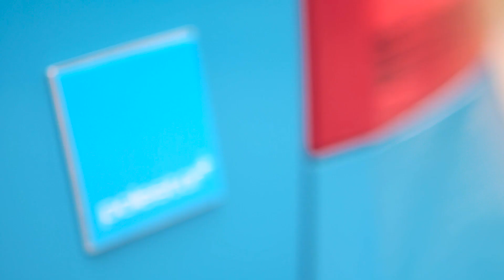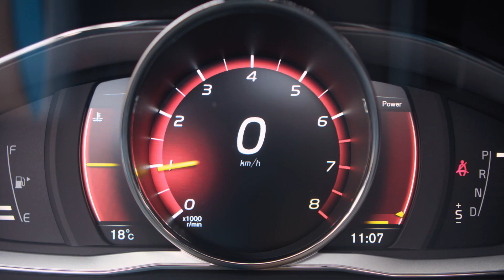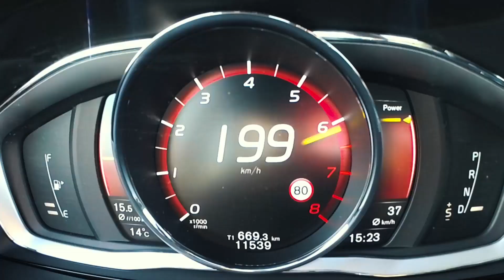367 konja!! Volvo S60 Polestar - testirao Juraj Šebalj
Volvo S60 Polestar automobil je s kojim lako možete postati ovisnik o brzini. Ubrzanje mu je 4,7 sek do 100 km/h. No, to je ipak limuzina koja će vas jednako oduševiti i na cesti i na pisti. Je li Juraj Šebalj uspio obuzdati njegovih 367 konjskih snaga ili su mu namjere bile drugačije?